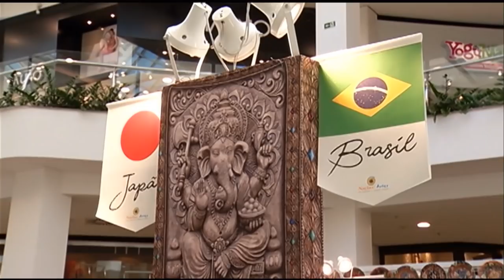Boletim Em Tempo (27.08.2018) Manhã